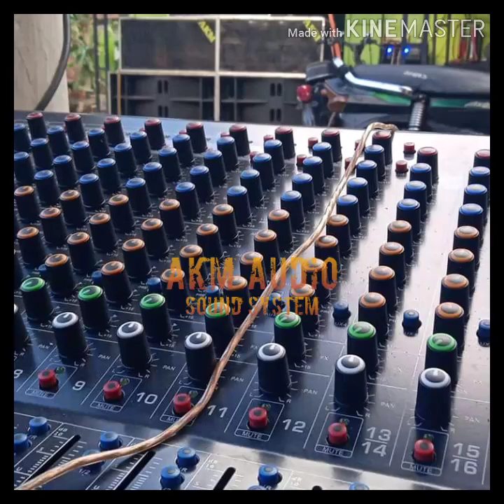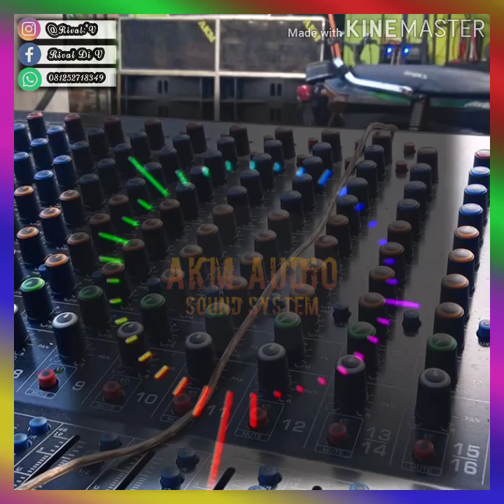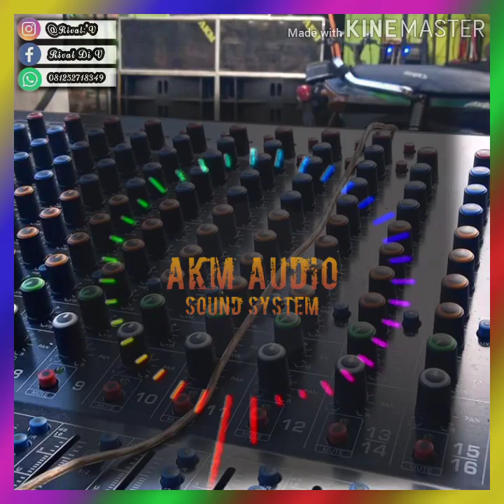Dj pong pong yang lgi viral di pakai AkmAudioSoundSystem.